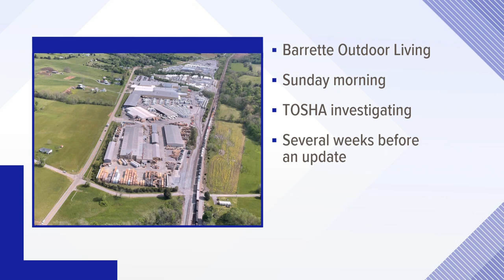TOSHA investigating fatal workplace accident in Bulls Gap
The Hawkins County Rescue Squad said it responded to a report of a person trapped in machinery at Barrette Outdoor Living on March 19.